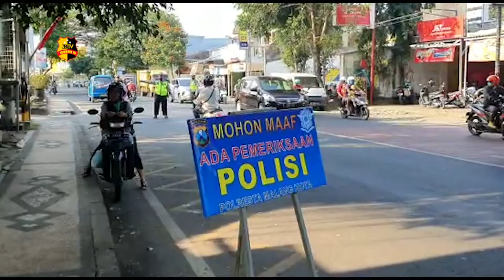POLRESTA MALANG KOTA LAKSANAKAN OPERASI PATUH SEMERU 2020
Operasi Patuh Semeru 2020, Polresta Malang Kota Lakukan Pengecekan dan Penindakan Pengendara bermotor. Kegiatan itu dilakukan di halaman depan Samsat Kota Malang, Jalan S Supriadi, Sukun, Kota Malang.

Ratusan pengendara baik roda dua maupun roda empat diwajibkan masuk ke halaman Samsat Kota Malang. Pengendara yang melanggar aturan berlalu lintas, dilakukan penindakan penilangan.

Sedangkan bagi pengendara yang kedapatan tidak memakai masker, maka akan diberi masker oleh kepolisian secara gratis. Kasatlantas Polresta Malang Kota, AKP Ramadhan Nasution, mengatakan ada 250 lebih kendaraan yang dilakukan pemeriksaan.Dalam kegiatan tersebut, pihaknya juga memberikan imbauan dan pembinaan berupa Pendidikan Masyarakat Lalu Lintas (Dikmas Lantas) bagi para pengendara mobil dan sepeda motor.

Dari Malang Jawa Timur tim liputan tribrata tv salam tribrata.